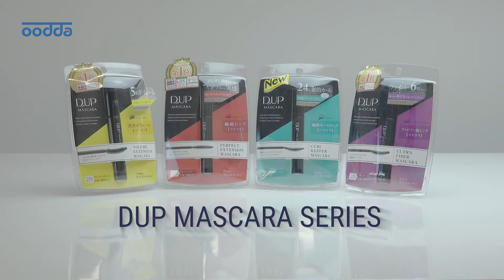DUP Mascara Series Social Media Video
Different DUP eye mascara has different effect for your eyelashes. We filmed and edited the social media to show audience the effects.
Client: Oceana USA
Services: Social Media video
Date: Nov, 2018